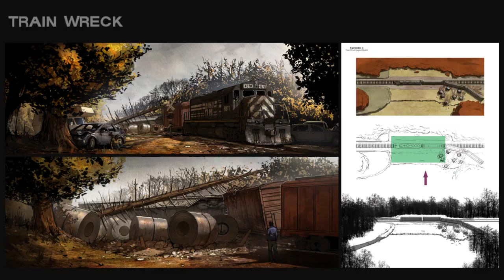RICK APARE?! The Walking Dead #13